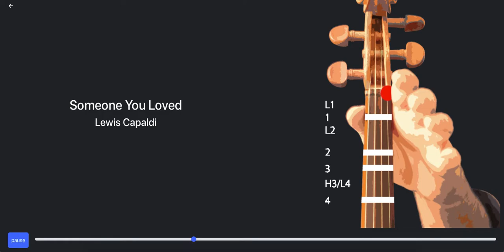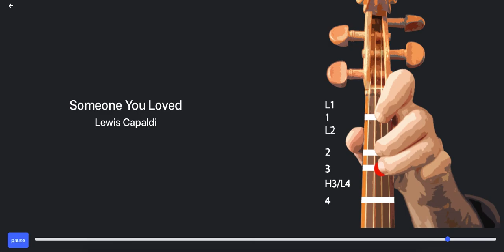Someone You Loved (Lewis Capaldi) Violin Tablature - Play Along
Play this song on the violin without knowing how to read notes!

Play along the same song or other songs on our web app

Don"t foget you can change the playback speed of this tutorial using the settings icon (⚙).